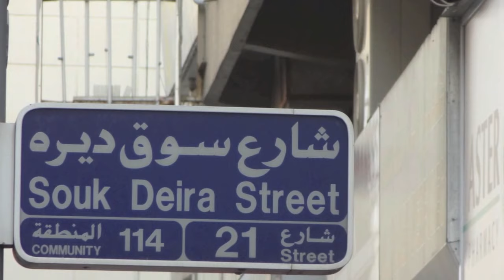Dubai Gold Souk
Dubai,Vereinigte Arabische Emirate.Besuch im Gold Souk.